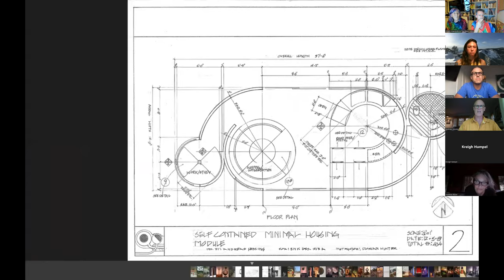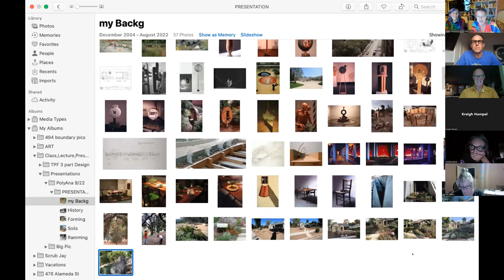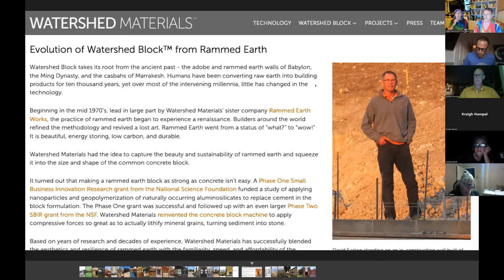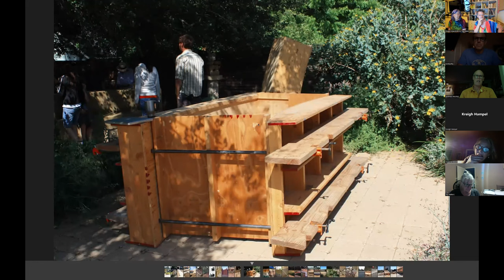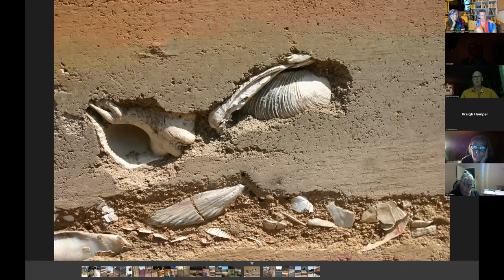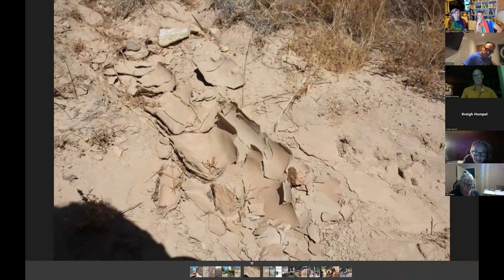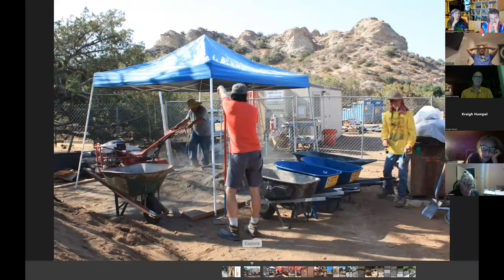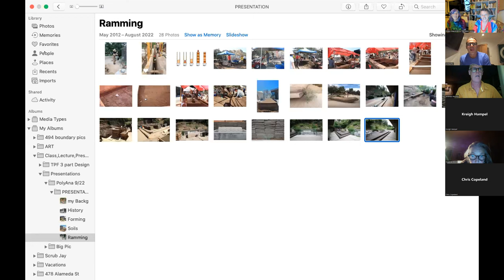Rammed Earth...a very local resource with Andreas Hessing of Scrub Jay Studios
Our guest Andreas Hessing of Scrub Jay Studios and our in-house non-profit Poly/Ana invite virtual attendees to this introduction to Andreas’s methods for using hyperlocal materials to reimagine beautiful spaces and co-create with Nature.   This will be an introduction to rammed earth with some historical examples and basic information.  We will discuss soil suitability, mixing, form construction and the ramming process.

Scrubjaystudios.com

My name is Andreas Hessing and I am a naturalized exotic.

I was always fascinated by the natural world and grew up wandering in pre-development southern California hills. My formal background starts with ceramics, architecture and sculpture at Cal State Fullerton and The Claremont Graduate School. Since 1991 I have been creating architectural and environmental installations which focus on regional land-use issues, with a particular emphasis on water. My landscape design practice grew from those concerns and has always been concerned solely with California natives.